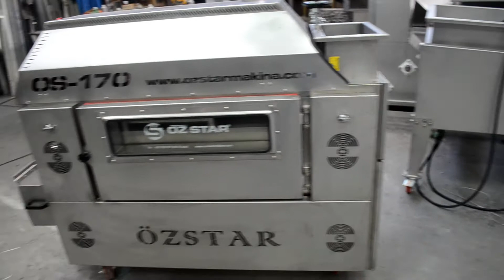OS - 170 Belt Type Roasting Machine